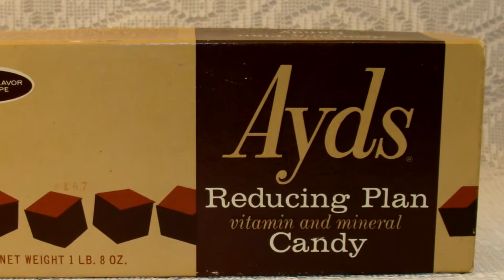Cameras in Kitchens: Some Cooks are Disgusting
Paranoid about people doing stuff to your food?

Game capture: OBS Studio
Microphone: Zoom H1
Video editing: Vegas 14
Webcam: Logitech C920
Computer: HP i7
Audio editing: Audacity